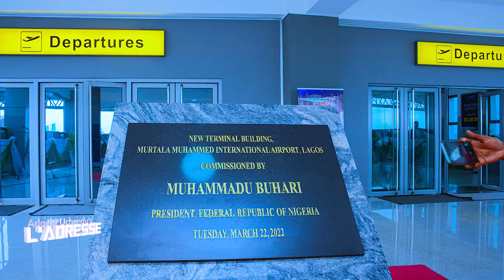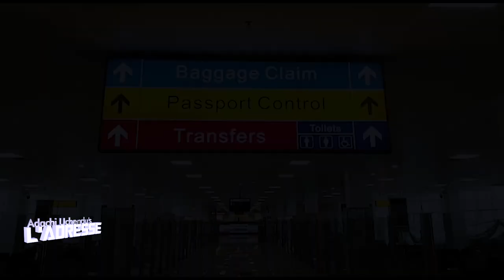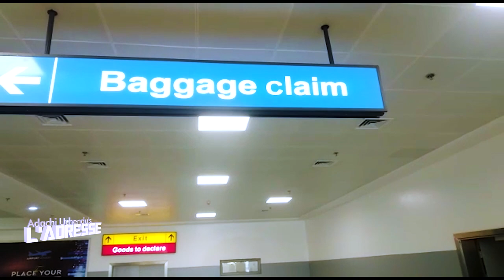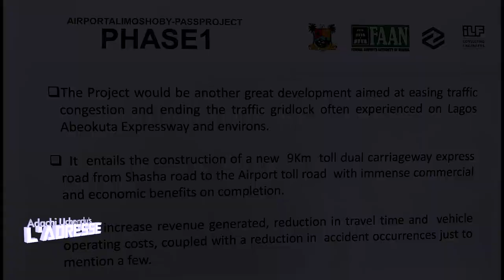THE GRAND OPENING OF MURITALA MOHAMMED INTERNATIONAL AIRPORT TERMINAL 2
PRESIDENT of the Federal Republic of Nigeria, Muhammad Buhari today commissioned the new Murtala Muhammed International Airport (MMIA) Terminal 2  Lagos.
The terminal has the capacity to process 14million passengers per annum. It is built on a land mass of approximately 56,000 square meters, and it has 66 check-in counters.

Other facilities in the terminal include 5 baggage collection carousels, 16 Immigration desks at arrival, 28 Immigration desks at departure, 8 security screening points, 6 passenger boarding bridges (out of which 2 has already been installed), 2 food courts, 4 premium lounges, 22 guest rooms and spa, 16 airline ticketing offices, visa on arrival and port health facility, as well as praying area, more than 3,000 square metres of duty free space, approximately 5,000 square metres of lettable utility space, amongst others and is expected to generate about three thousand direct and indirect employment for Nigerians, as well as enhance passenger facilitation and comfort at the Lagos airport.